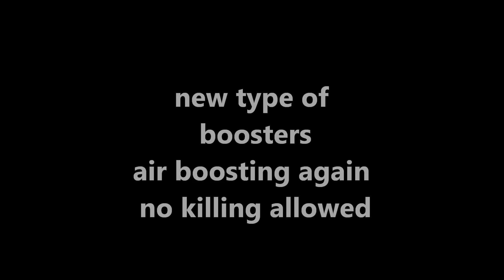BF3 CURB YOUR BOOSTING #18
More rule breaking. NO KILL BOOSTERS!! NO TEAM-KILLING

had problems rendering this so apologies for the quality